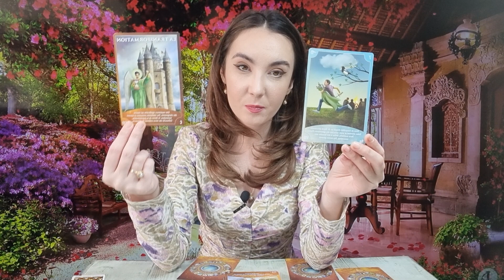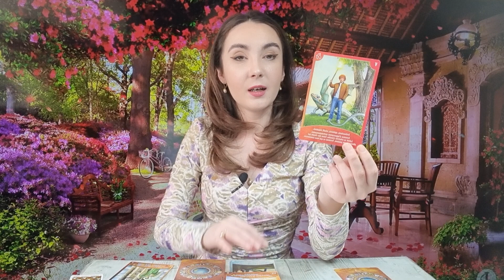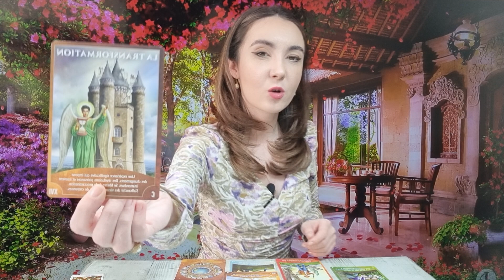𝗟𝗘𝗨 ♌️ 𝗢 𝗦𝗖𝗛𝗜𝗠𝗕𝗔𝗥𝗘 𝗕𝗥𝗨𝗦𝗖𝗔, 𝗨𝗡 𝗦𝗙𝗔𝗥𝗦𝗜𝗧! 𝟲-𝟭𝟮 𝗠𝗔𝗥𝗧𝗜𝗘 𝟮𝟬𝟮𝟯